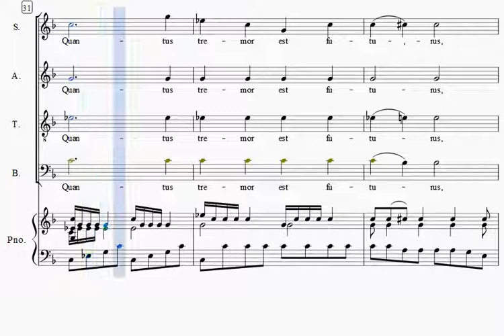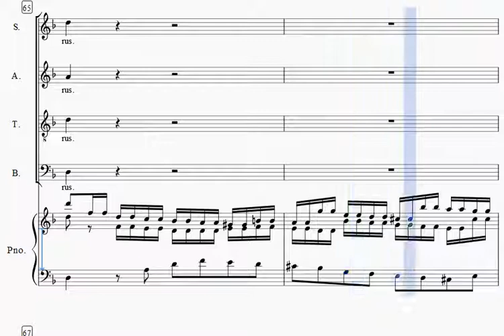03 Requiem Mozart Dies Irae Tenori